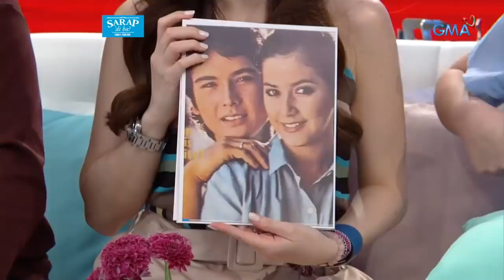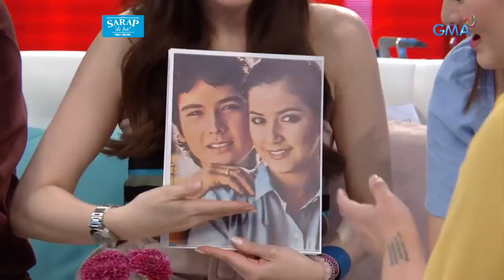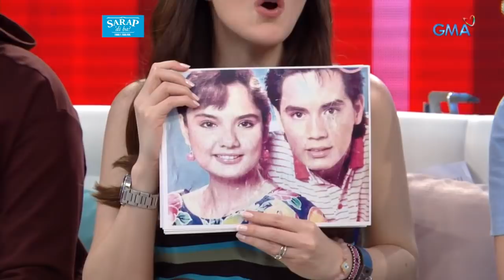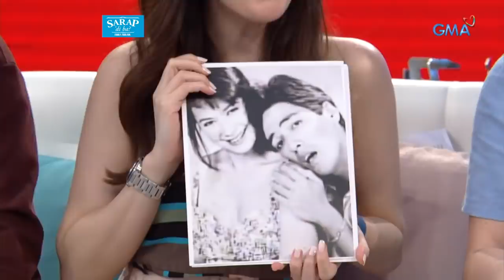Sarap, ‘Di Ba?: Intriguing and never-before-revealed stories of Dina Bonnevie and Snooky Serna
Aired (October 12, 2019): Masayang nakipagkuwentuhan sa ‘Sarap ‘Di Ba?’ ang award-winning actresses na sina Dina Bonnevie at Snooky Serna tungkol sa kanilang mga naging on-screen partners! Kumusta na kaya sila ngayon?

Watch ‘Sarap ‘Di Ba?’ every Saturday morning on GMA, hosted by Ms. Carmina Villarroel with Cassy and Mavy Legaspi.